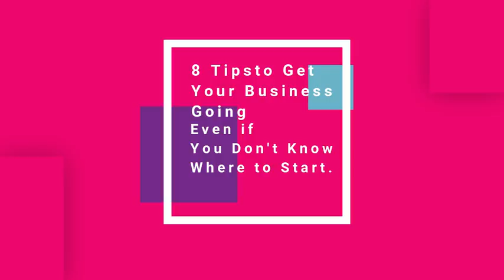6 Tips to Get Your Business Going, Even if You Don't Know Where to Start | EB